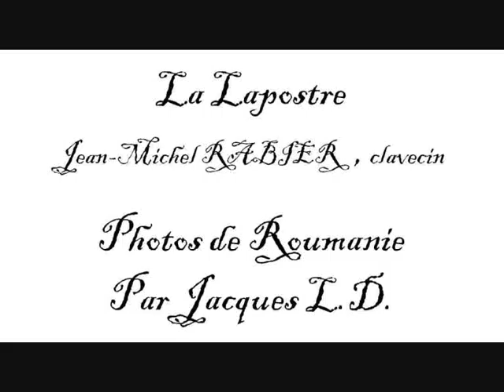Jean-Michel Rabier, La Lapostre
Clavecin du conservatoire de Chaumont